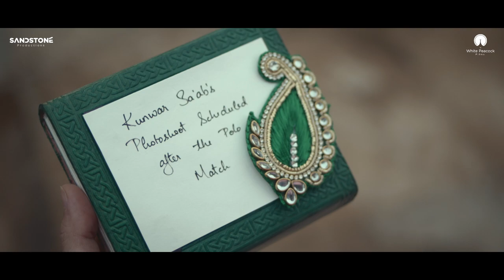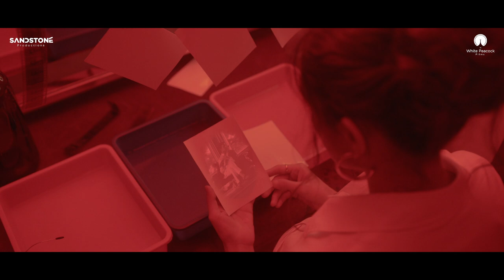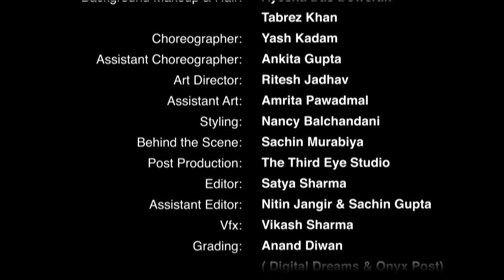ChhanoMaano Gujarati Song | Latest Romantic Song | Osman Mir | Gautam Rode, Pankhuri Awasthy Rode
ArtistAloud presents the official music video - ChhanoMaano only on @ArtistAloudDotCom

A melodious Gujarati folk track that portrays romance in a unique way.

♪ Song - ChhanoMaano
♪ Singer- Osman Mir
♪ Lyricist - Dilip Rawal
♪ Actor - Gautam Rode, Pankhuri Awasthy Rode
♪ Genre - Folk, Romantic
♪ Language - Gujarati
♪ Producer - Sandstone Production
♪ Directed By - Ashutosh Singh